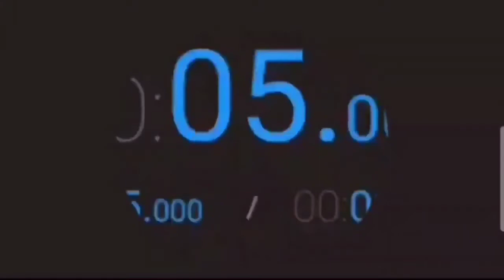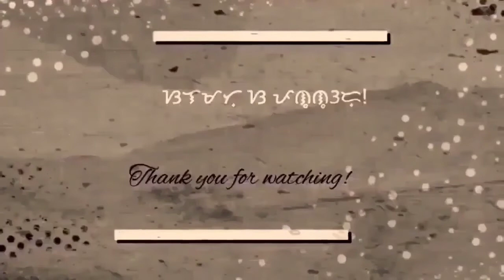DRAWING FRANCIS MAGALONA - GRAPHITE PENCIL (TWO) | JP FIVE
Drawing Francis Magalona.
Model: Mr. Francis Magalona ("Kiko")
[Filipino rapper, songwriter entrepreneur, & television personality.]
👉🏻THE BEST 👈🏻
and the most successful local Filipino rapper of all-time.

Let me know your thoughts, opinions, and suggestions down below.

➡Facebook (official acc.): Joshua Patrick L. Bamba

Gagawa pa ako ng IG acc. SOON malapit na! 😊

➡DRAWING FOR THE FIRST TIME IN (ALMOST) TWO YEARS
- GRAPHITE PENCIL (ONE)